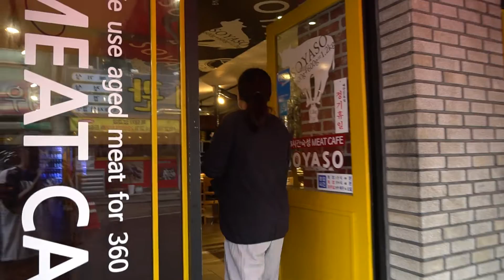대전 신혼부부🎎 맛집 소개 소고기맛집 소야소🍗🍖🍗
대전 줄서서먹는 소고기 맛집 😅😆😄
대전 신성동에 위치한 소야소 대전 유성구 신성로84번길 60
가성비도 정말 훌륭하고 고기도 너무 맛있는 최애맛집
어르신부터 어린친구들까지 다 만족스럽다고하는 대전의 소고기맛집입니다.

평점 5점만점에 4.5점은 주고싶은 맛집
회식은 역시 소고기 오늘밤주인공은 소고기